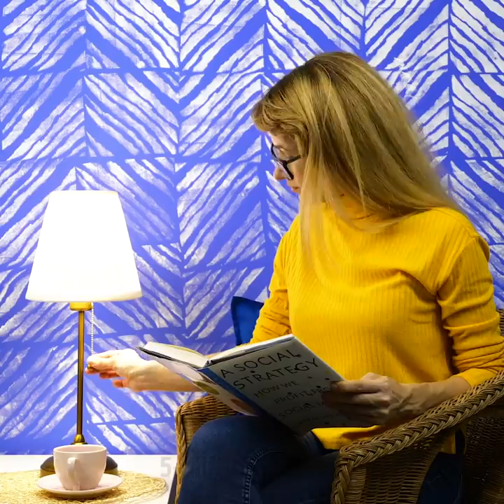22 STUNNING WALL PAINTING IDEAS THAT WILL TURN YOUR WALLS INTO ART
Timestamps:

0:01 - animal print wall painting
2:59 - wave wall decor
5:54 - unusual ways to paint your walls
9:13 - abstract wall painting ideas